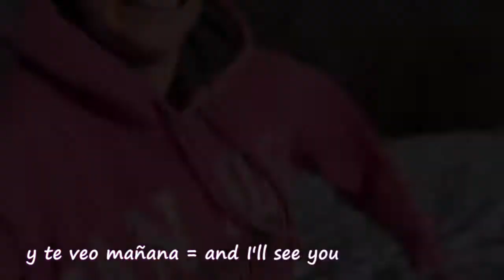How to Feel Amazing in Just 15 Minutes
In all seriousness. Go out with the mindset that you'll feel amazing doing so, and YOU WILL! Enjoy :D

Ever been interested in Spanish? Then you're in the right place!

Join me as I share a bit of mi vida, inspiración, y español in Spanglish! What's great for all you who want to learn Spanish is that you'll actually hear pronunciations, plus see words and their translation across the screen.

I don't have the perfect pronunciation of course, and I'm realizing that more y más as I edit and hear myself speak, so I'll be helping myself with mi español as well as helping you with yours! I do try to keep the Spanish words at a semi-fast speed so that you can get used to the more native way of speaking and not the 'Spanish-teacher-in-the-classroom' way of speech.

¡Disfruta! Enjoy!

Darlene